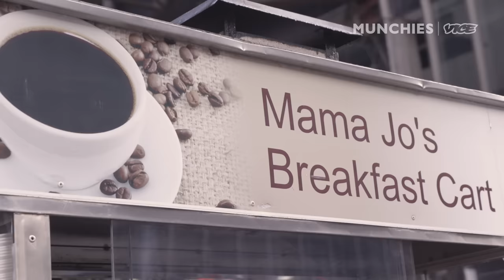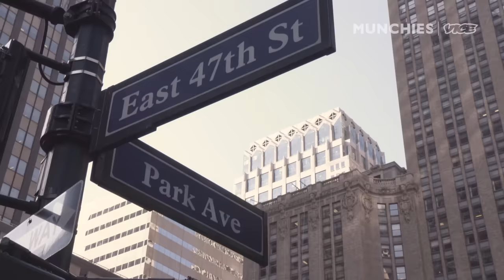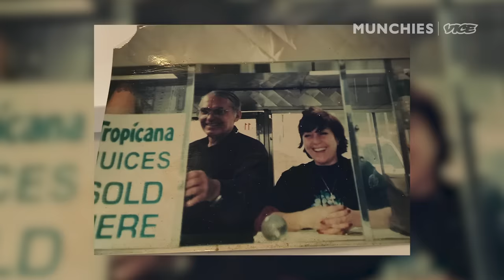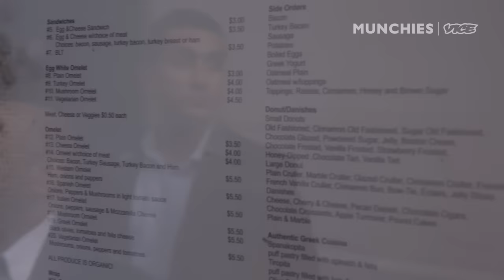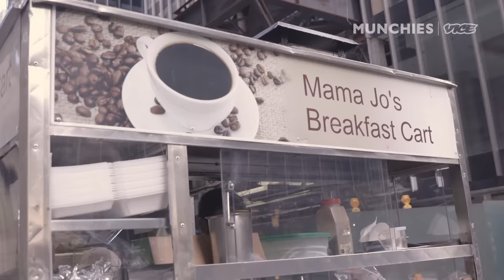Mama Jo is NYC's Official Grandmother of Breakfast | Street Food Icons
Mama Jo has been serving breakfast staples like bacon, egg, and cheese sandwiches and omelets and traditional Greek pastries, such as spanakopita and baklava, from her food truck in Midtown Manhattan for over 35 years. She claims to be NYC’s oldest street food vendor and isn’t planning on retiring her legendary food cart any time soon.

Mama Jo’s breakfast menu is longer than some dine-in restaurants’ menus, and it’s all done without sacrificing quality. She gets her ingredients fresh every morning in Astoria, Queens, serves food with a smile, and genuinely cares about her customers, really earning the name Mama Jo.